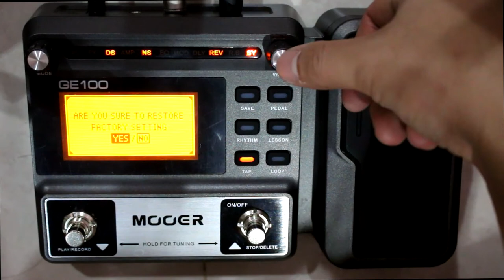แป๊ะ Syndrome - Factory Reset คืนค่าโรงงาน Mooer GE100